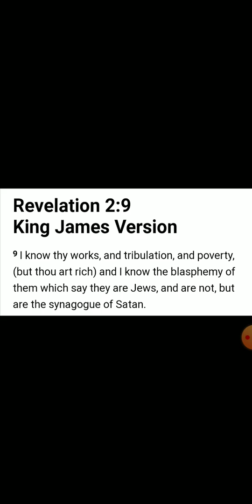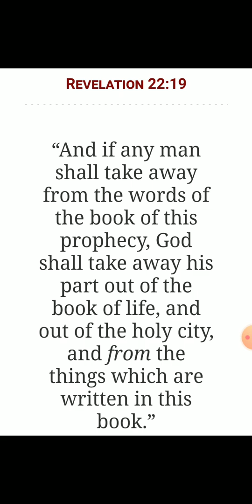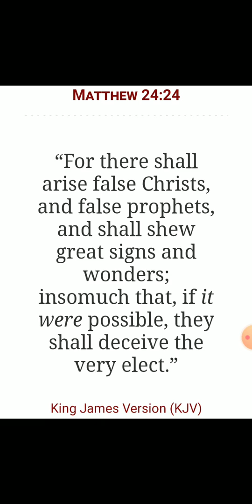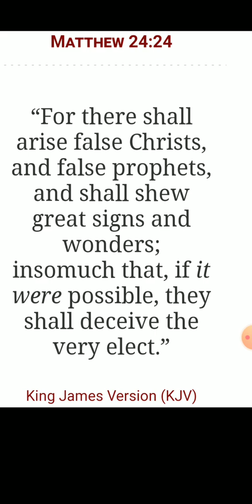Freestyle Tuesday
Truth Mondays